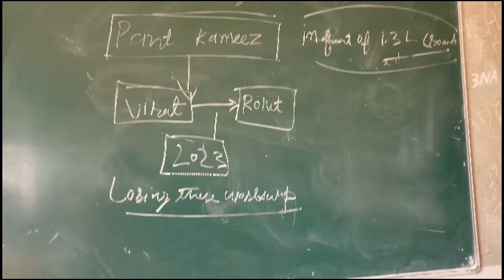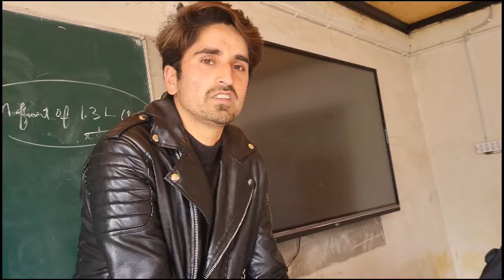Meet with fans 💕 || Gdc Sopore || gdc_economics friends college sopore sopore